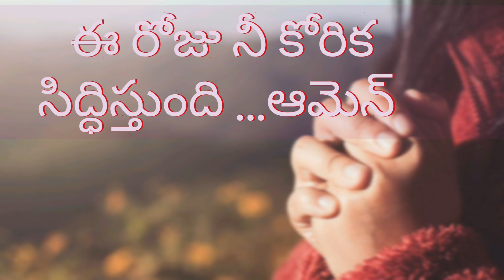అనుదిన వాత్సల్యము/20-7-22/sis.sowmya naveen